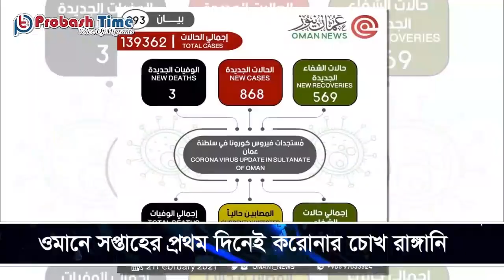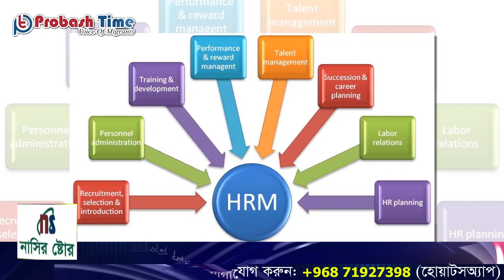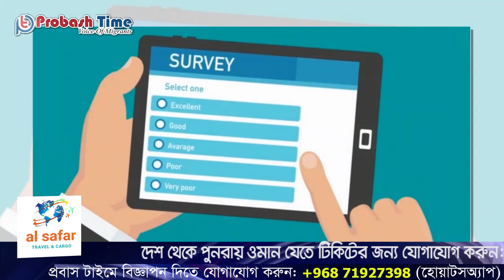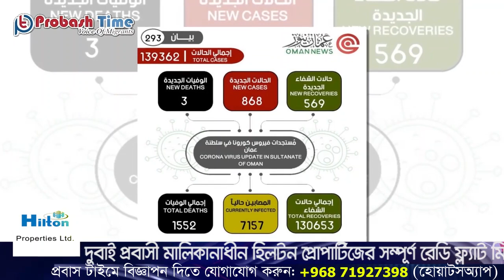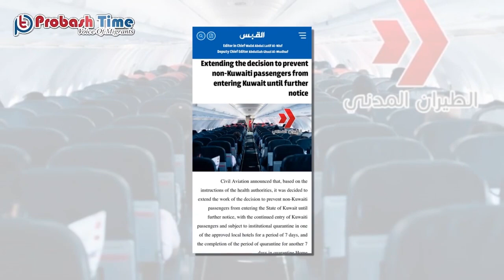ওমানে যেসব ভিসার মূল্য ২০০১ রিয়াল | Oman Visa | Oman New Law | Probash Time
শিরোনাম
১, ওমানের ৭৪ টি পেশার ভিসা ফি ২০০১ রিয়াল নির্ধারণ, পহেলা মে থেকেই নতুন আইন কার্যকর
২, ওমানে নাগরিক এবং প্রবাসীদের উপর আইসিটি জরিপ শুরু
৩, ওমানে সপ্তাহের প্রথম দিনেই করোনার চোখ রাঙ্গানি, একান্ত প্রয়োজন ব্যতীত ওমানের বাহিরে যেতে নিষেধাজ্ঞা
৪, করোনা স্বাস্থ সুরক্ষায় ৪ তারকা রেটিং পেলো ওমানের মাস্কাট বিমানবন্দর
৫, আবারও কুয়েতের ফ্লাইট বন্ধ ঘোষণা, চরম অনিশ্চয়তায় আটকেপড়া প্রবাসীরা
৬, ওমান প্রবাসীদের জন্য তথ্য কাউন্টার চালু করলো দূতাবাস
৭, যথাযোগ্য মর্যাদায় মালয়েশিয়ায় মাতৃভাষা দিবস পালন
8, বরগুনা জেলায় নামাজে সিজদারত অবস্থায় ইমামের মৃত্যু

- Team Probash